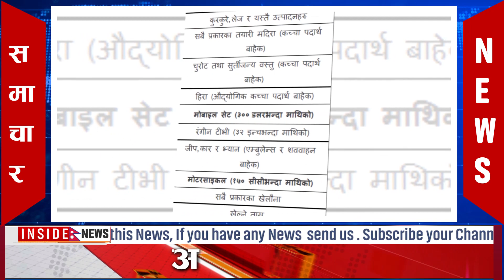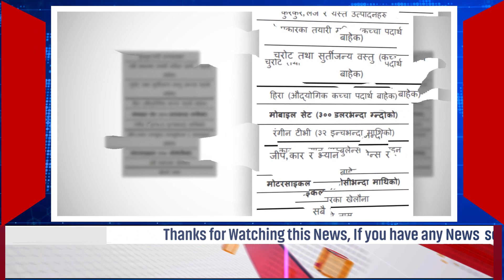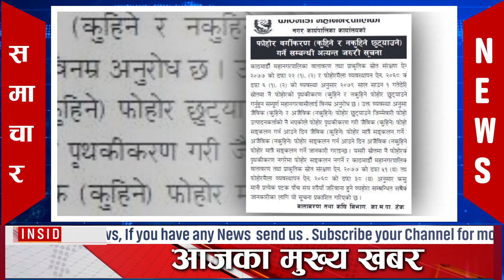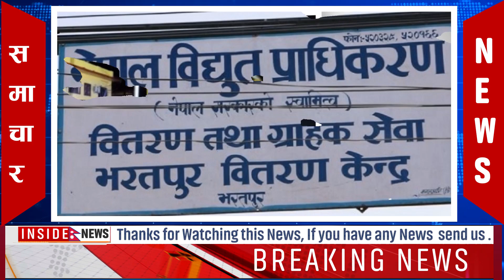nepali news🔴nepali samachar lnews nepal today news nepal lnepal news live आजका दिनभरका खबर july 17